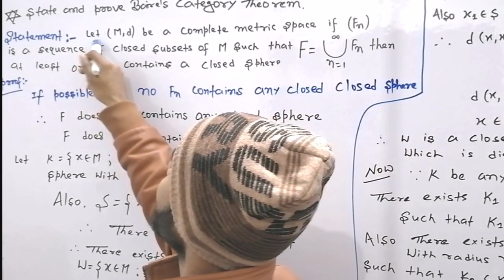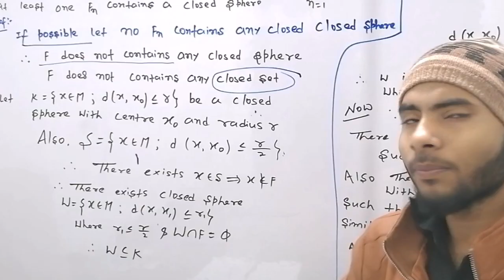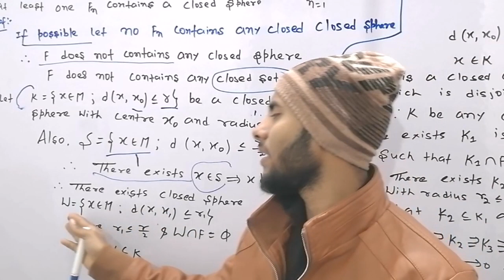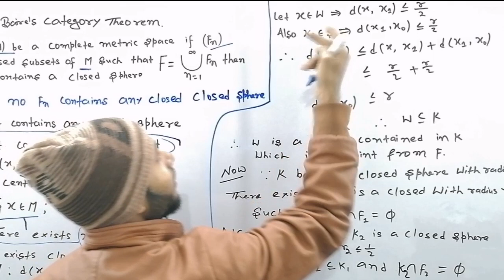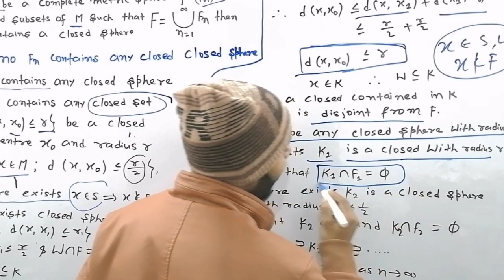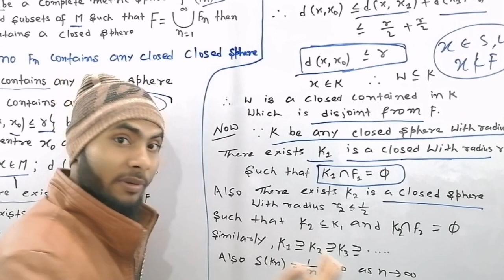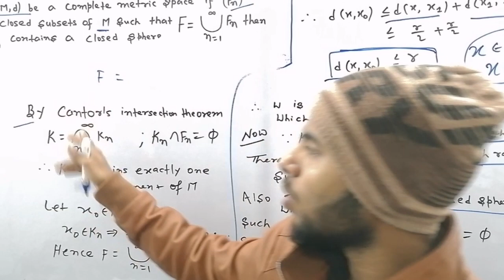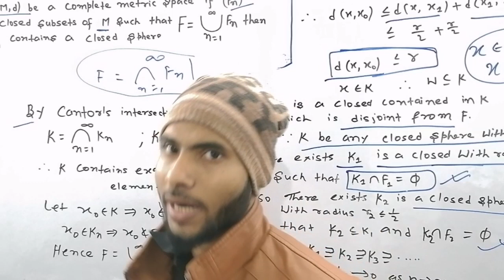Baires category Theorem | State and prove Baire's Category Theorem | Topology LEC 13 | DBG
Topology
Metric Space

👉 Metric Space Lecture
LEC. 1